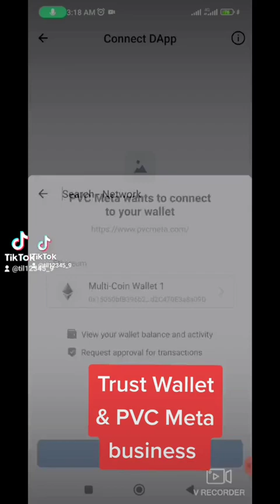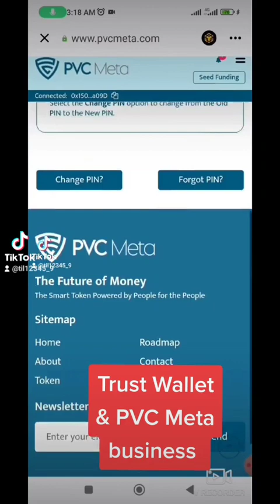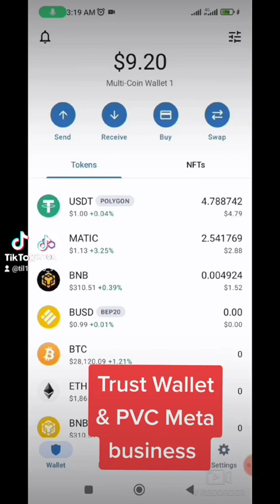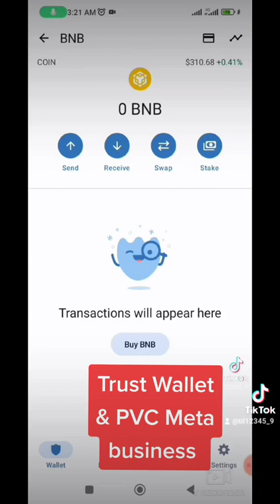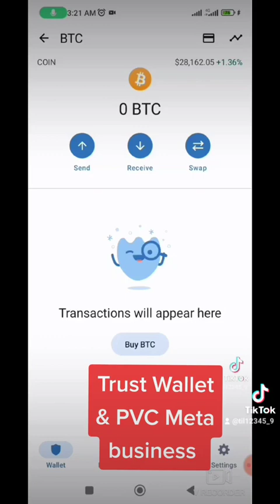vetirahechhu ma dhartimai sorga TikTok songs with BlockAura business prove.